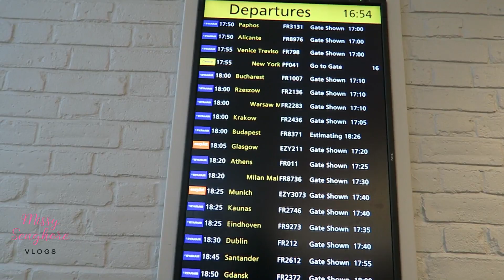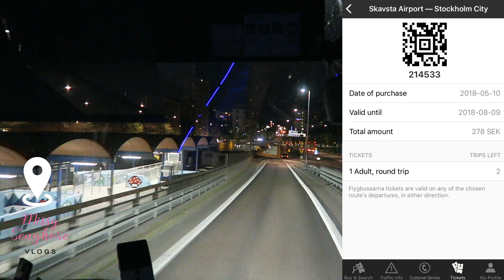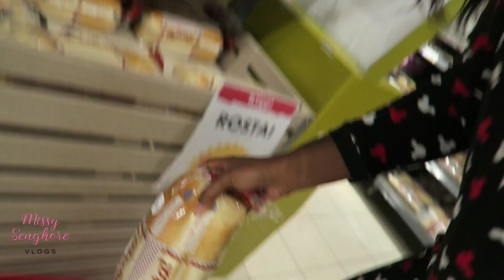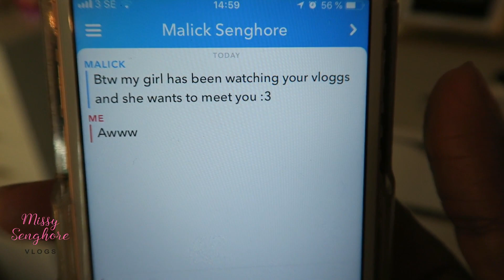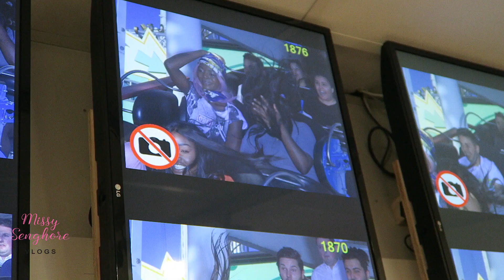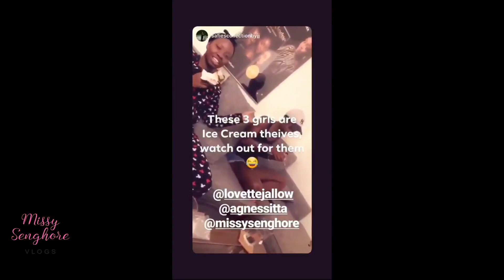Melanin of Sweden | BLACK GIRLS IN SWEDEN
Follow me on:
Twitter: Missy Senghore / @LadyScorphia

Issa otheR travel vlog.
Im heading to Sweden to meet Lovette Jallow and Agnes who will be flying in from Poland.

Join us as we have fun and bring some sun to Sweden.